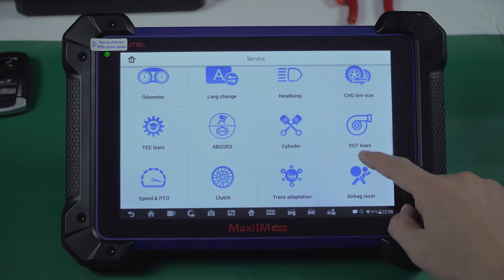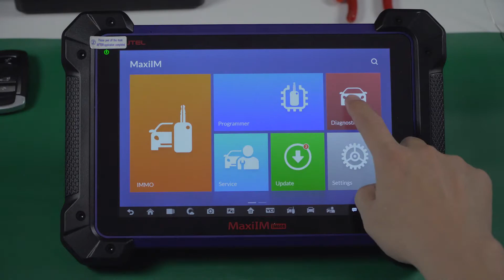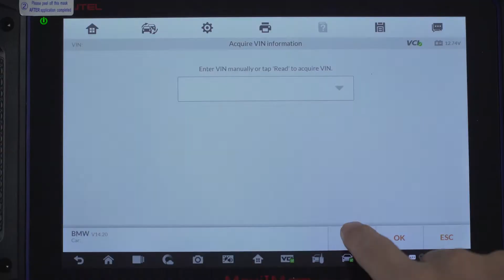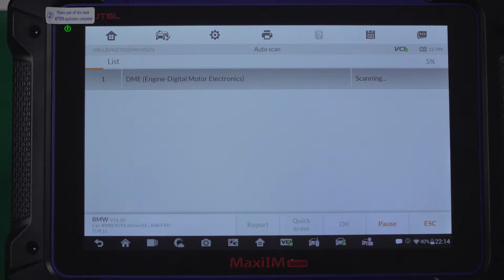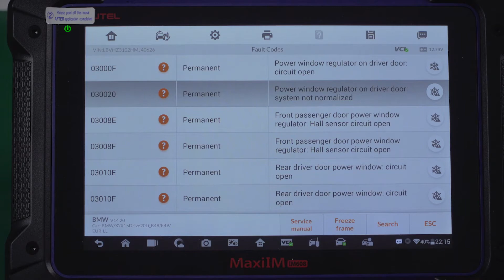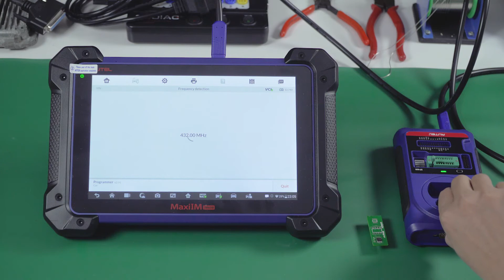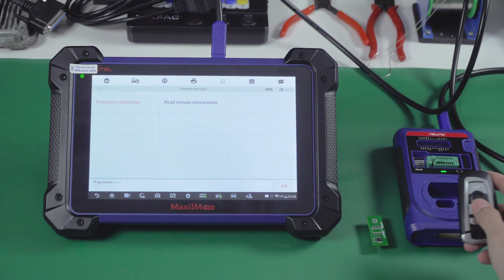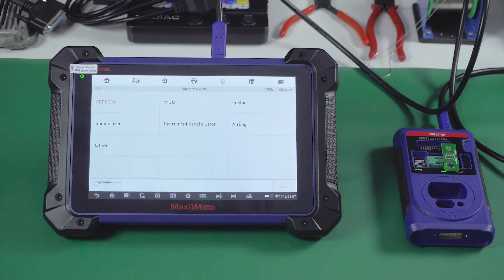Autel im608 diagnosis and key programming functions performances and car list